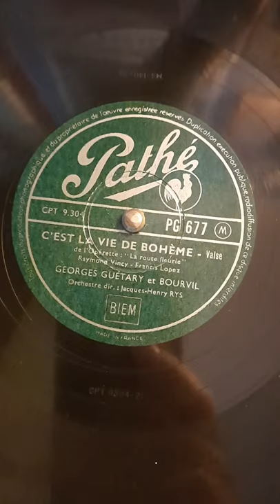78 tours Georges GUÉTARY et Bourvil: C'est la vie de Bohème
78 tours jouer  sur un gramophone  diamond licence pathé